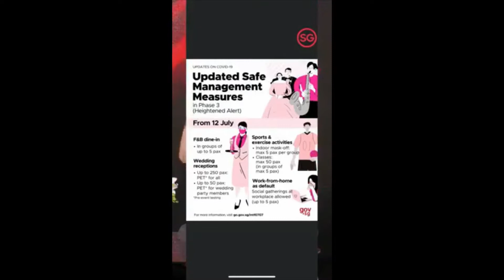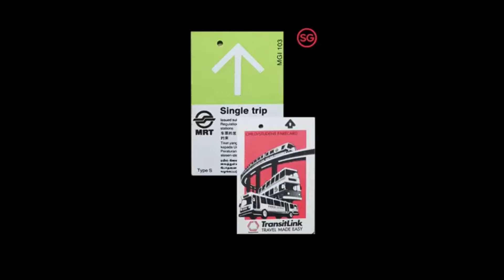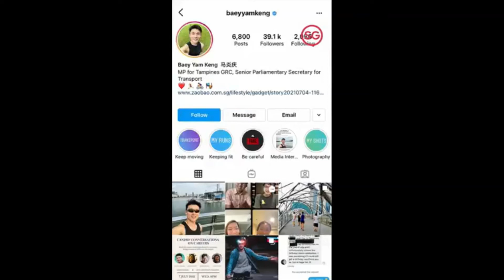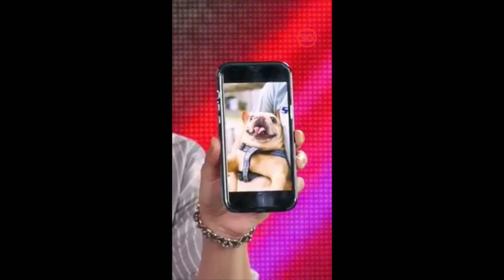Stay'in with Me! Episode 14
How are 李騰 Lee Teng and Zong Zijie 宗子杰 chemistry? Did Kimberly Chia 谢静仪 manage to overcome her fear?